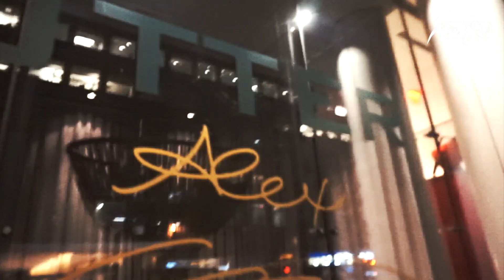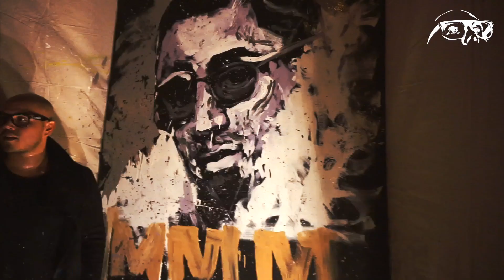PUFF DADDY, CIROC, LEGOS | Art Life Garibaldi Vlog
Welcome to Art Life!  Your destination for inspiration to create.   We just want to inspire awesome people to create awesome stuff!

Director:  Chad Ross @chadross

Air Tight - Instrumental by Nature Of The Beast (Audiosocket Track #30843)